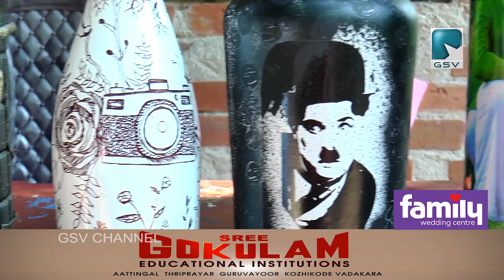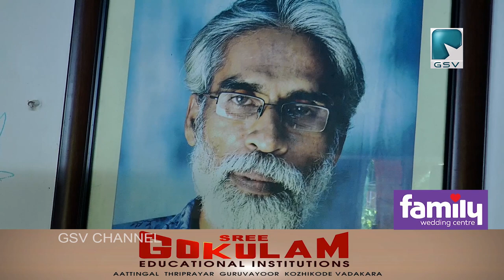കോവിഡ് കാലത്തു bottle ആർട്ടുമായി സോയ സത്യൻ